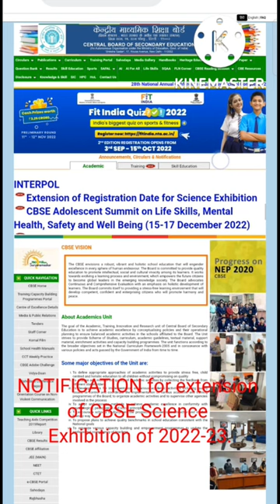Notification for extension of CBSE science exhibition of 2022-23.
Notification for extension of CBSE science exhibition of 2022-23 date.

This video is about extension date and payment last date.